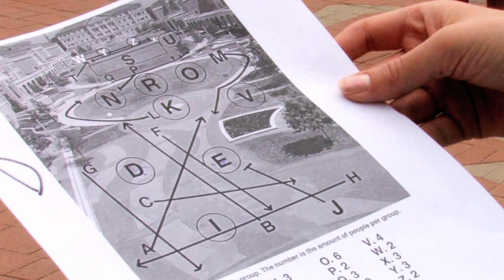Behind the Scenes: TCU National TV Spots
Get a look behind the scenes at the making of TCU's national institutional advertising TV spots.